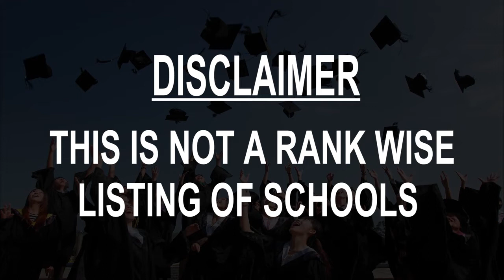Schools around Wattrelos, France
Must Watch.. Best Schools around Wattrelos

Click on Bell ICON to get the notification of New Videos.This is not rank wise listing of Top Schools in Wattrelos, it's the list of best Schools around Wattrelos as per the ratings given by our users.

Listed Schools:

Private School Lacordaire
1 Bis Rue Bourdaloue

Nursery School Pierre Et Marie Curie
Rue Leruste

Elementary School Jean Jaurès
Rue Jean Jaurès

School Notre-Dame De La Mousserie
Rue Henri Matisse

College Gustave Nadaud
1 Rue du Syndicat

Elementary School Jean Macé
11 Rue de Londres

Ecole De L'enfant Jésus
Contour Saint-Maclou

Public Primary School Lavoisier
Rue Monge

Elementary School Lakanal
92 Rue Saint-Vincent de Paul

College Pablo Neruda
99 Rue de la Boutillerie

Vocational High School Alain Savary
12 Rue Alain Savary

School Émile Zola
174 Rue de la Baillerie

Middle School Pierre Mendes France
Tourcoing, France